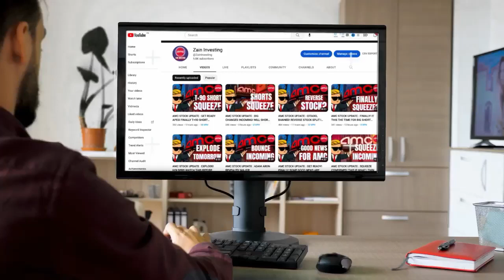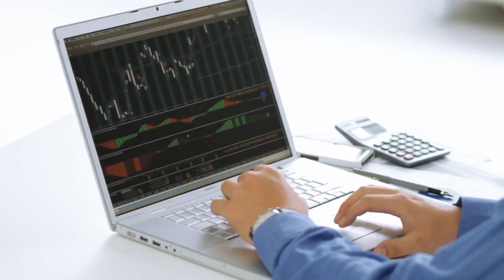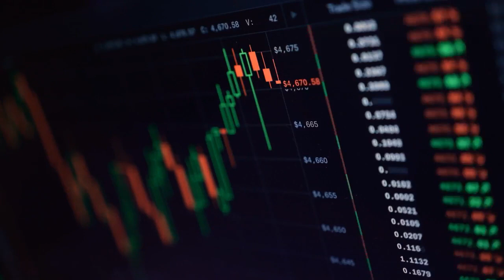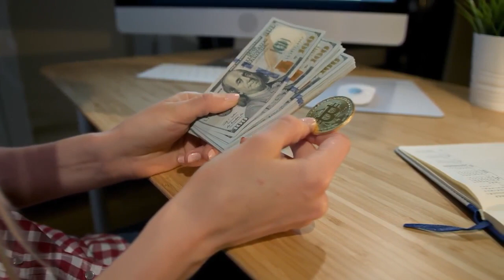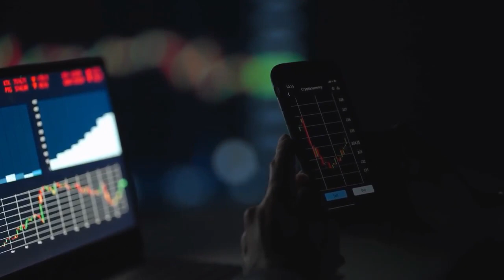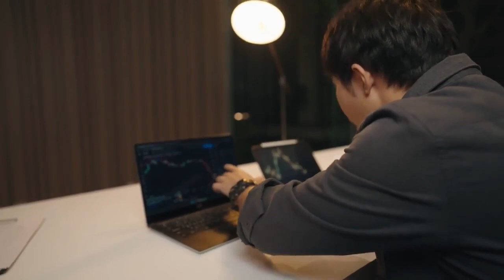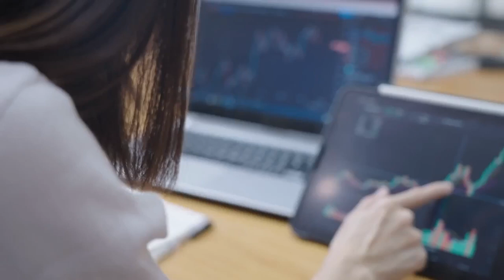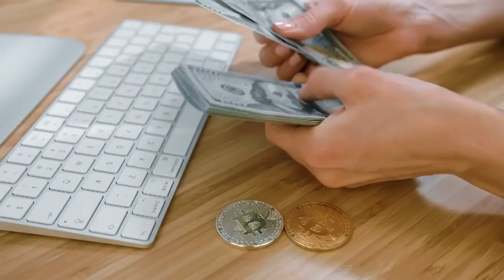AMC STOCK : IT’S HAPPENING! GET READY SQUEEZE IS STARTED FOR AMC